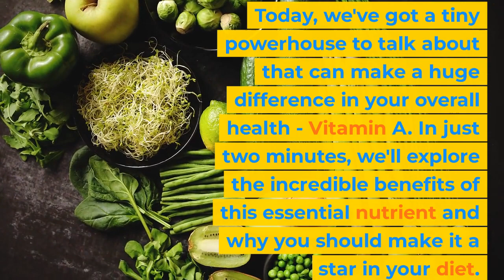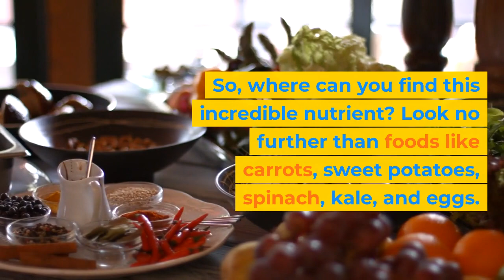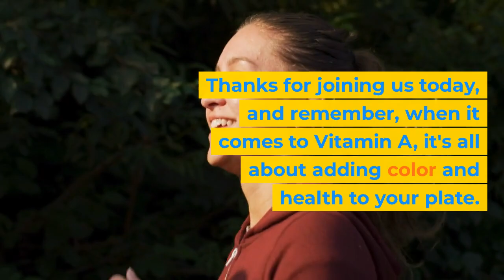SAY HELLO TO VITAMIN A: A Crash Course into the Benefits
🌟 Unlocking the Power of Vitamin A 🌟

Welcome back to Best Healthy Life, your go-to destination for quick and insightful health tips! In this two-minute video, we're diving into the world of Vitamin A and unveiling its incredible benefits for your health.

👁️ Vision Support - Discover how Vitamin A keeps your eyesight sharp and helps prevent night blindness.

🌟 Radiant Skin - Learn how this nutrient promotes a youthful, glowing complexion and fights acne and premature aging.

🦠 Immunity Boost - Find out how Vitamin A becomes your immune system's unsung hero, defending your body against infections.

🌱 Childhood Growth and Development - For parents and caregivers, explore how Vitamin A supports healthy growth, immunity, and development in children.

🍏 Food Sources - Get the lowdown on delicious foods that are rich in Vitamin A, making it easy to incorporate this powerhouse nutrient into your diet.

We're your trusted source for quick, actionable tips on living a healthier life.

🌈 Start enhancing your well-being with the colorful world of Vitamin A today! Thanks for being part of the Best Healthy Life community.